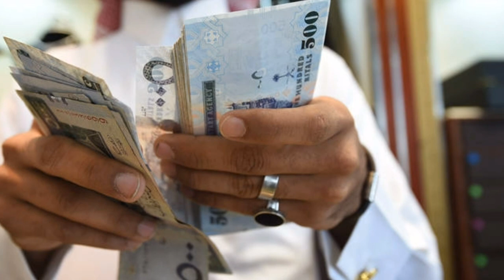Marrying a Foreign Woman to a Saudi Citizen, Latest Saudi Arabia News Today,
Marrying a Foreign Woman to a Saudi Citizen, Latest Saudi Arabia News Today, Can a Foreign Woman Work in Saudi Arabia or Not?, saudi arab me kisi gair mulki kadki ki saudi se shadi karna , kia saudi arab me gair mulki ladki job kar sakti hai k nahi,